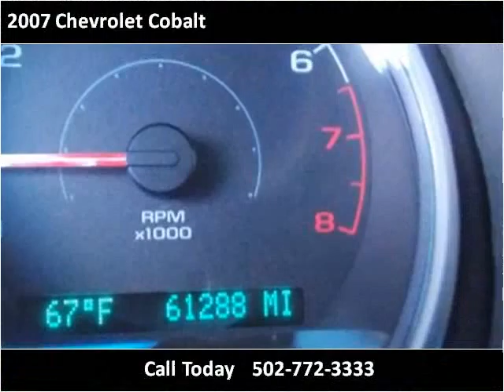2007 Chevrolet Cobalt Used Cars Louisville KY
This 2007 Chevrolet Cobalt is available from Approved Auto of America.